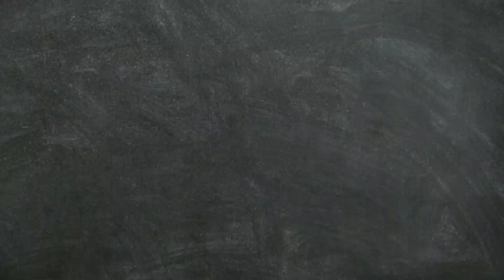Featuring Siddhesh Raut || Indian Badminton Player || Clips Of Badminton.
ᴄᴏɴɴᴇᴄᴛɪɴɢ|| ғᴇᴀᴛᴜʀɪɴɢ|| ᴍᴏᴛɪᴠᴀᴛɪɴɢ||
ɪɴᴅɪᴀɴ ʙᴀᴅᴍɪɴᴛᴏɴ ᴘʟᴀʏᴇʀs 🏆

We will be coming up with more such video's on our upcoming Champions 🥇
Featuring an Indian Badminton Player →Siddhesh Raut

He is an Indian Badminton Player from Greater Mumbai. He started his career in this racket sport at an age of 10 years. He is currently training under ⬇️
🔸Mangirish Palekar at
Shuttle craze academy - Matunga Gymkhana
🔸Sachin Bharati at
Kamgar Krida Bhavan

The videos are totally owned by the player,we don't have any rights on the videos. The videos are provided by the player.

Achievements of the Player ⬇️
🔹Maharashtra State Level Open Badminton Tournament vanita samaj - Men's  Doubles Winner
🔹Maharashtra state Badminton Championship karnala - Mens Doubles Winner
🔹Yonex Sunrise Vanita Samaj Maharashtra State Level Badminton Tournament - Mixed Doubles Winner
🔹Maharashtra junior state selection  Badminton championship - Mixed doubles runner up
🔹Maharashtra state leve open Badminton Championship mixed doubles runner up
🔹Men's Doubles maharashtra state open Badminton championship - runner up
 🔹5 times back to back junior District championship winner ( Greater Mumbai )

🔸Badminton Motivation
🔸Live sessions Of Indian Badminton Players
🔸Badminton updates.

Let us know about some Indian Badminton Players in the comment section ⚡ so that we can feature them too.